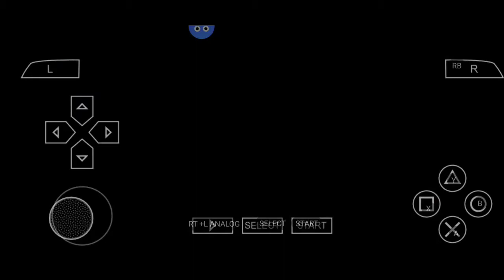play game dragon ball kai #1: unknown warrior from Another planet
Dragon ball tagteam tenkaichi sẽ miêu tả lại toàn bộ cốt truyện trong phim hoạt hình 7 viên ngọc rồng